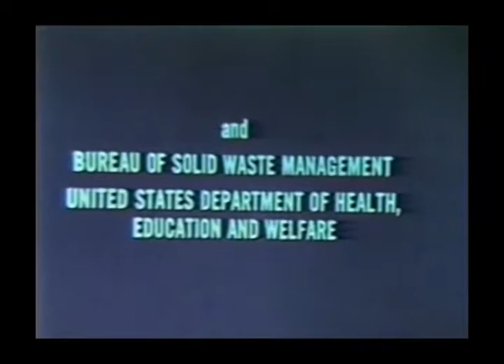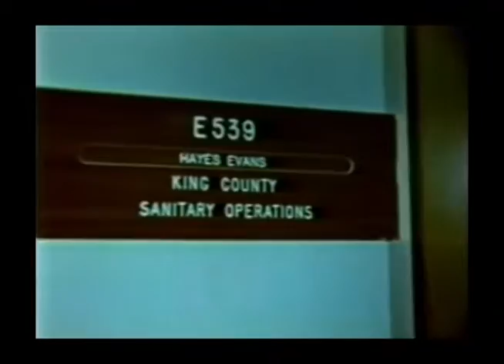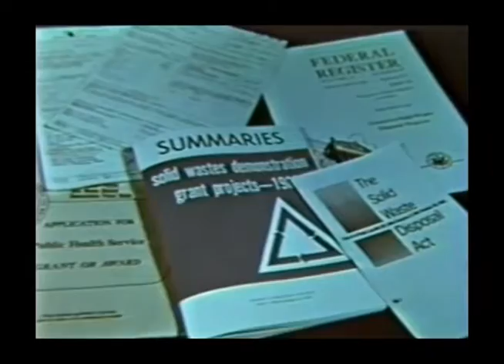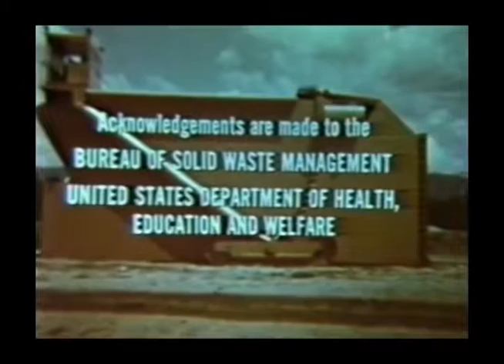King County Archives - February 2017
KING COUNTY ARCHIVES

Waste Away [The Mole] (1966)
Waste Away was produced to highlight King County’s innovations in landfill design and its experimental mobile trash-compactor “The Mole” (which is rumored to have been purchased at auction by George Lucas’s film company and to have served as the model/inspiration for the Star Wars Tatooine sandcrawlers.) The film reportedly was seen “on local and coast-to-coast television as well as being seen in college and high school classes, and by governmental, scientific, industrial, and citizen organizations throughout the country.” Light-hearted and entertaining, Waste Away captures a time when public awareness was just beginning to form around the problem of garbage in a consumer society. Produced by Carmon Film Productions with the King County Department of Public Works Sanitary Operations Division, the Bureau of Solid Waste Management, and the United States Department of Health, Education and Welfare.
Original format: VHS (from 16mm)